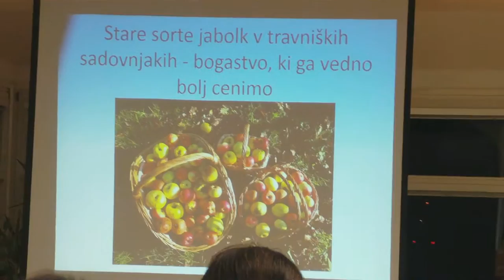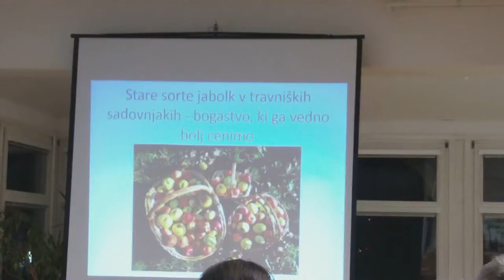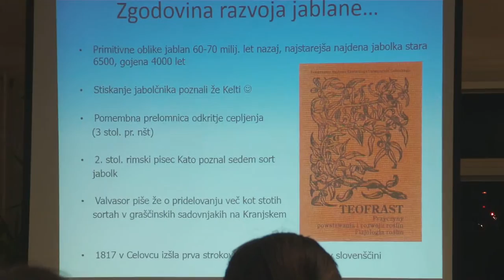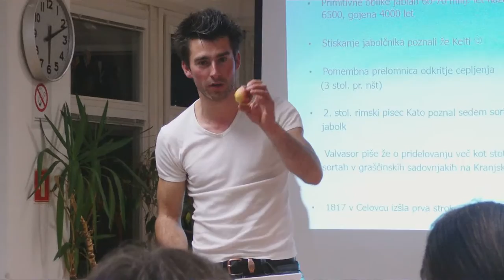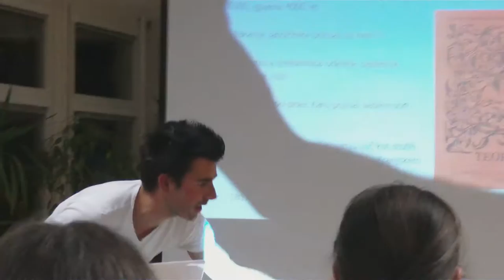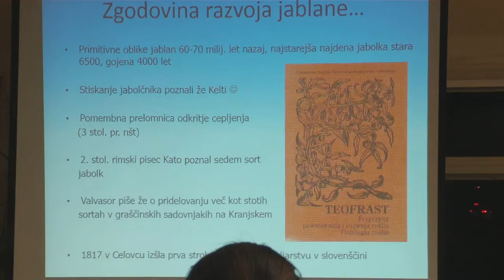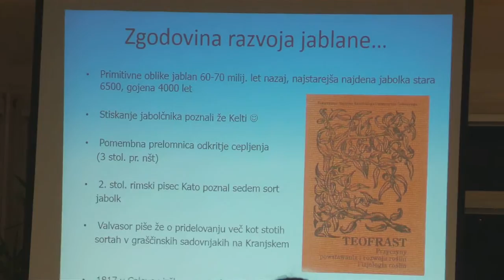Stare sorte jablan Jan Bizjak 1